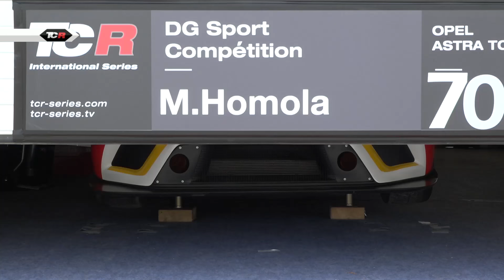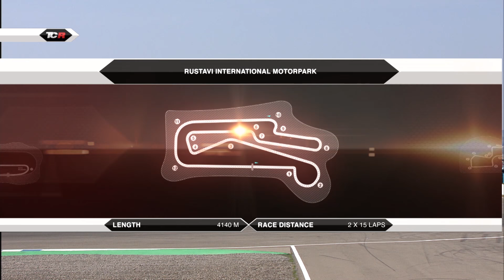2017 Rustavi, 26-minute HLTS. Kajaia hero on home soil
The 26-minute HLTS of the first two races of the 2017 season is now available online.